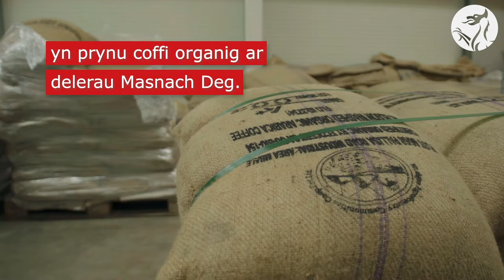Jenipher’s Coffi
Mae prosiect Coffee 2020 yn bartneriaeth rhwng siop Masnach Deg Fair Dos yng Nghaerdydd, Ferrari’s Coffee Roasters ym Mhontyclun, Canolfan Co-op Cymru a Chwmwni Coffi Cydweithredol o Uganda, MEACCE.